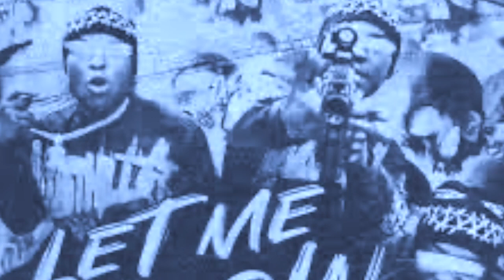Lil Dump - Let Me Know Screwed (SLOWED) By D.J. LILBONE